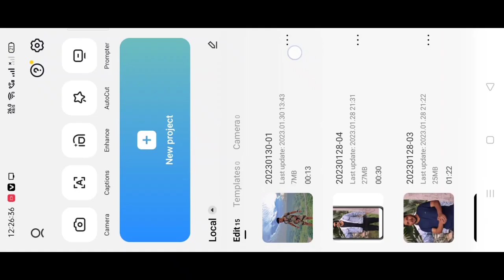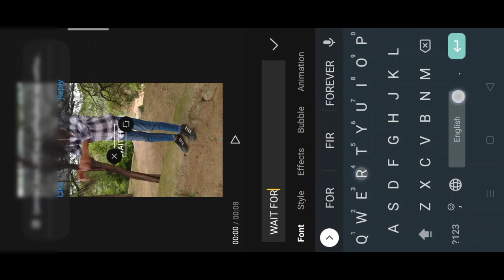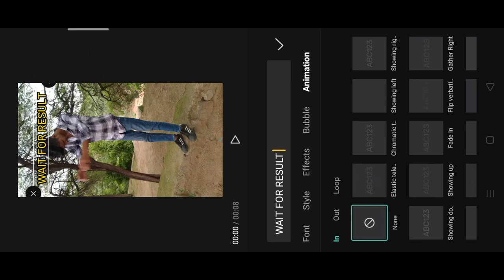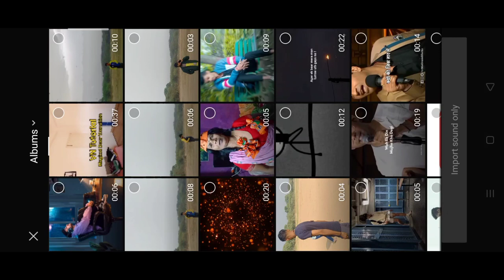Wait for edit Instagram photoshoot reel video edit | wait 4 edit wali reel video kese edit Kare ?